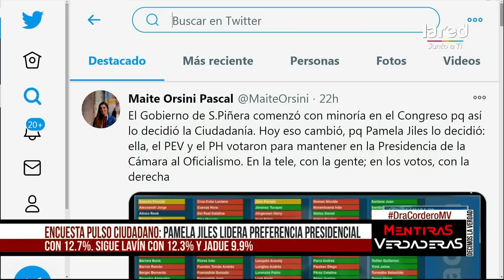Dra. Cordero analiza la figura de Pamela Jiles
Encuesta revela que Pamela Jiles lidera preferencia presidencial, seguida por Joaquín Lavín y Daniel Jadue.